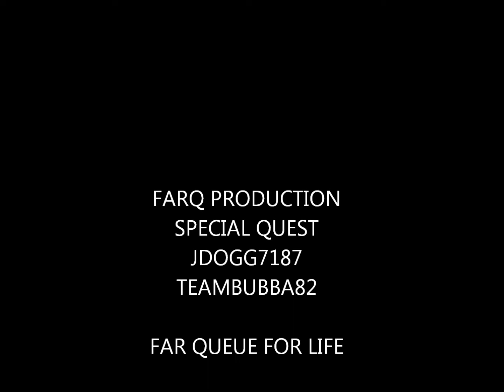INSURGENCY SANDSTORM MOIST MOMENTS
GAME PLAY FROM INSURGENCY SANDSTORM